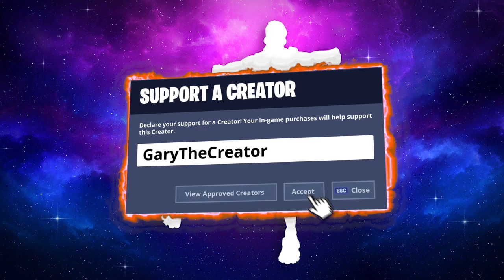Fortnite - "Mashed Potato" Emote (Season 5) (Audio)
Use Code "GaryTheCreator" in the Fortnite Item Shop to support me!